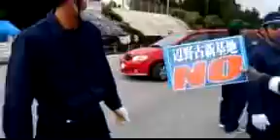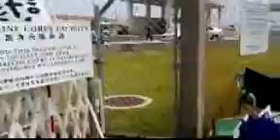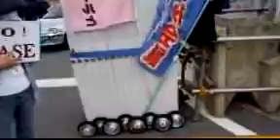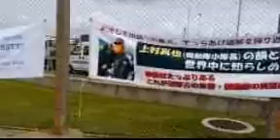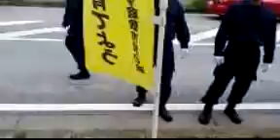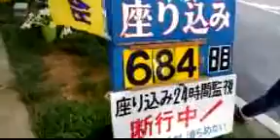160520 辺野古新ゲート前抗議行動 午後 - たぬき御膳のたぬキャスin沖縄・辺野古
2016/5/20 15:09　沖縄・辺野古キャンプシュワブ新ゲート前から中継された辺野古に基地を絶対つくらせないためのたくさんの行動でしられるツイキャス配信者たぬき御膳さん、辺野古からの配信のもよう。沖縄・宜野湾市辺野古における米軍新基地建設に反対。
沖縄タイムス辺野古取材班 ‏@times_henoko
座り込み684日目の５月２０日午後3時過ぎ、キャンプ・シュワブゲート前では、新基地建設に反対する市民が基地から出る車の前への座り込みを始めました。米軍属による死体遺棄事件に触れ「米軍関係者を外へ出す訳にはいかない」と抗議しています。
ちえぞう ‏@tchiezinha
博治さんのシュプレヒコール「彼女を返せ！命を返せ！米兵許さんぞ！米軍許さんぞ！」
peacesarada(ブーゲンビリア)
キャンプ・シュワブゲート前座り込み684日目。日米地位協定見直せ！
lovin_nana(ぺるしゃむ（なな）)
米兵の犯罪 軍事基地の押し付け、沖縄差別に抗議中 辺野古ゲート前
7yFd4(猪木俊一(花通信@花少年)Japan)
沖縄 辺野古ゲート前。ツイキャス配信中。機動隊出動中抗議者に緊迫。たぬき御膳 発。
keitarou1212_2(keitarou1212ver2)
お茶・コインなどのアイテム視聴拡散で応援を願います

引き続き皆様の視聴支援をおねがいします。

2015/5/13（水）の辺野古新基地建設問題に関する防衛省・農水省交渉の質問書全文

Osakakodo(辺野古に基地を絶対つくらせない大阪行動)